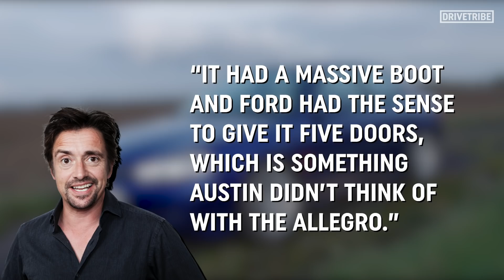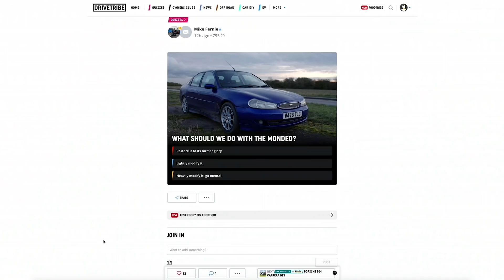We bought the only car that Clarkson, Hammond & May all like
Say hello to DriveTribe's new project car! It is a car you may recognise from The Grand Tour, as it was the only car that Clarkson, Hammond and May all agreed they like. Guessed yet? Well, Mike has bought one, and we want you to decide what we do with it!

Click this link to the poll to cast your vote as to what should happen with the Mondeo ST